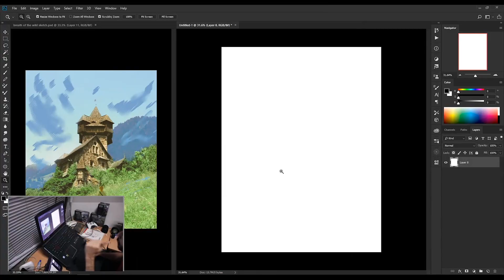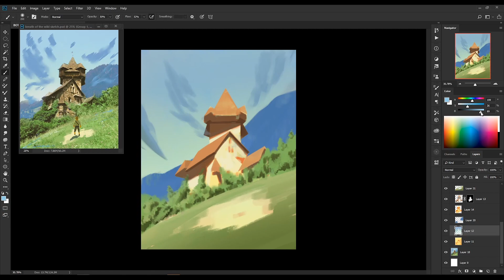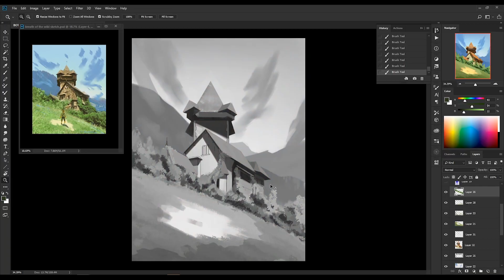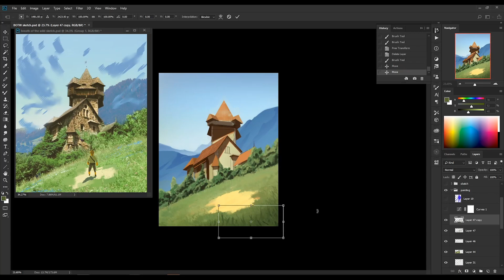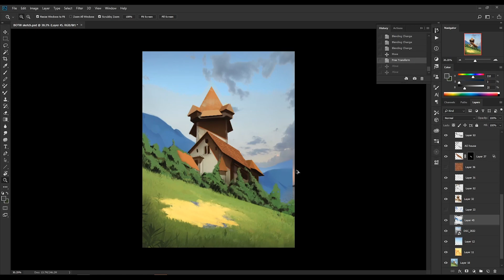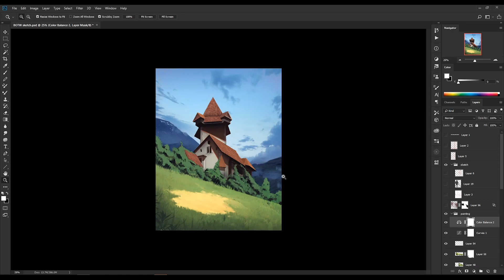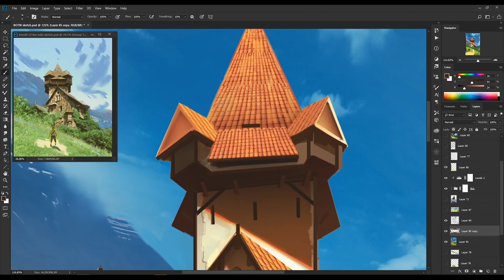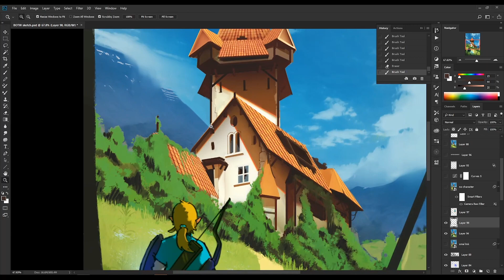Proceso de Pintura En Español - The legend of Zelda BOTW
Bienvenidos a el Tercer  timelapse narrado del canal, En este video les estare mostrando el proceso de pintura de esta pieza tributo a The Legend Of Zelda.

(づ￣ ³￣)づ